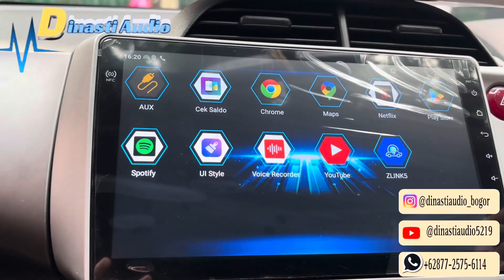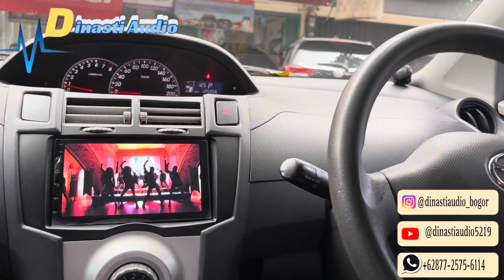Cek saldo E toll Cukup Pake Head unit Aja || Head unit Android Orca NFC 2/64 GB ~ Honda Jazz Rs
yang akan upgrade Audio Mobil :

Toyota Jazz Rs

Cek Saldo E toll Lewat Android :
• Head unit Android Orca NFC
Ukuran 10”inch 2/32 GB @orca.caraudio

TKami pun bisa transaksi di shopee ; Tokopedia ; Bukalapak dan di marketplace lainnya yang terpercaya di Indonesia